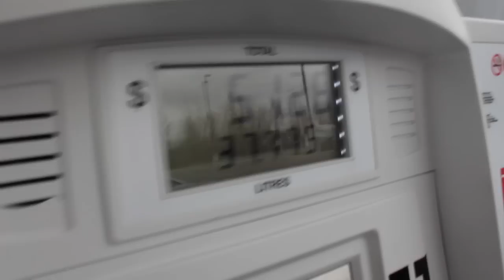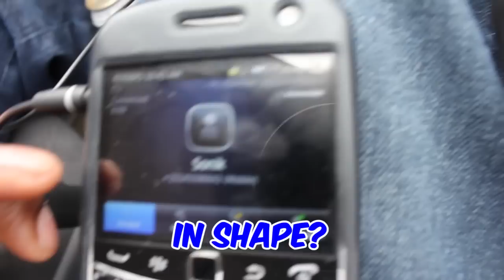DEADLY VENOMS CREW x MIX'D MAFIA /// Venoms In Kingston /// April 2012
DEADLY VENOMS CREW x MIX'D MAFIA /// Venoms In Kingston ///
April 2012

Afternoon, Effect, Marky Marc, Aenigma and DVD in Kingston for a 4 hour Hip Hop, House and Bboying workshop in Queens University thanks to KinetiQ Crew.

Spreading a new and alternative way of teaching. No routines or set curriculum but sharing knowledge and resources.